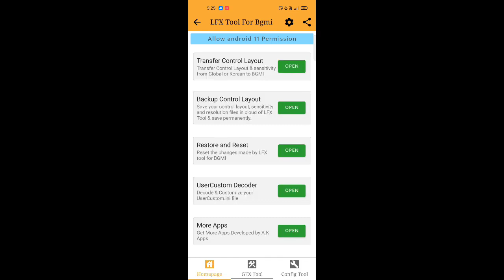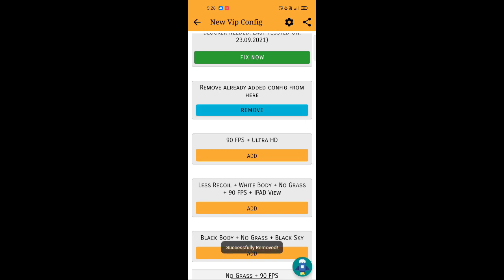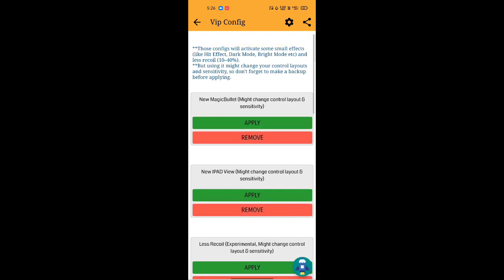This is too good 🙂|| BOI REBEL YT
hii guys send friend request and comment your pubg character name so I can accept your request 😚😘

and sorry because no montages are coming  because my phone is broken and I am playing in redme note 4

my pubg I'd - 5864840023 ( BOI REBELyt )